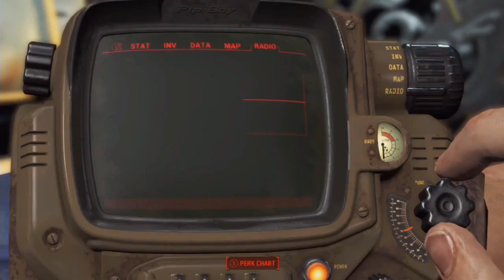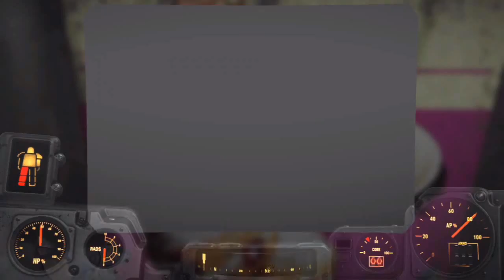(XBOX) Fallout Four Modded Let's Play! Ep 2 (Starting Out into The Commenwealth)